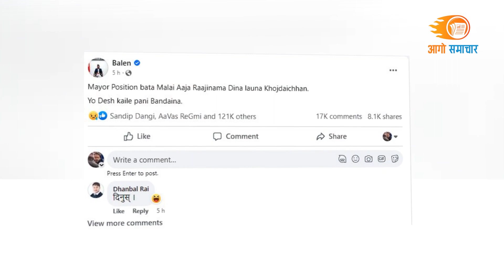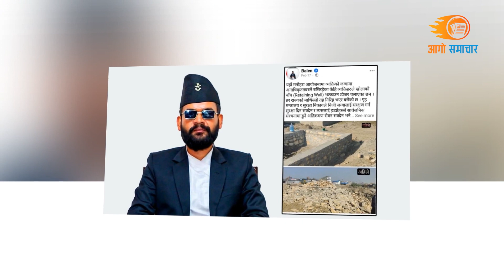मेयर बालेन शाहलाई ज्यान मा*र्ने ध*म्की सरकारसँग असन्तुष्ट🔴 ज्यानको ध*म्की दिनेलाई संरक्षण गरेको आरोप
nepali news 🔴 noday news, noday nepali news, nepali namachar | १३ गतेका मुख्य समाचार 25 FEB 2023.

About This News :
Dear Subscribers, Recent desh bidesh Nepali News Live from our channel was broadcast daily evening 5 PM. You can watch fatafat khabar nepal live with top headlines aaja ka mukhya update all pradesh samachar, inside nepal and world breaking today nepali news and issue. Samachar pati news, Today nepali news and today news are most search views from our channel.
Today's News Topics:
1. Today Nepali News about Nepal's President Bidhya Debi Bhandari.
2. Nepali News Live about President Election of Nepal.
3. aajaka mukhya samachar, kaha ke bhayo sabai samachar.
4. aaja ka mukhya samachar.